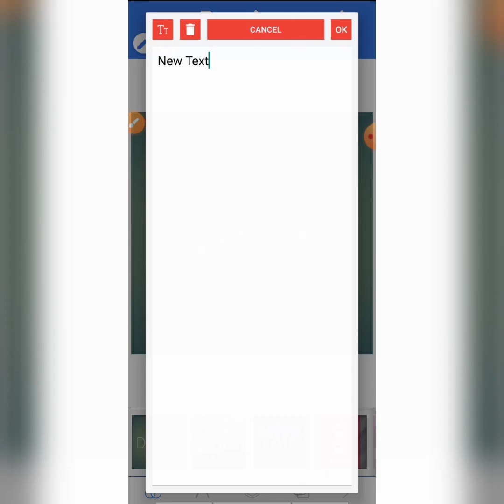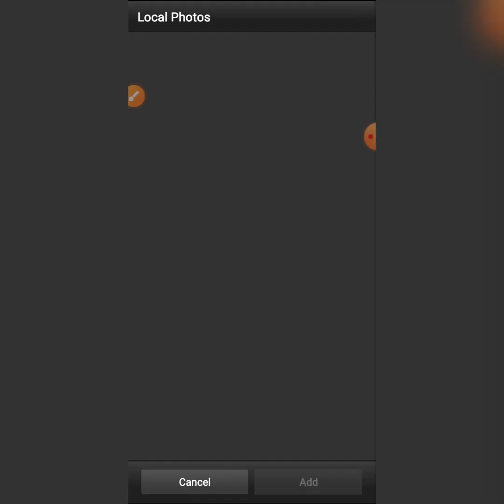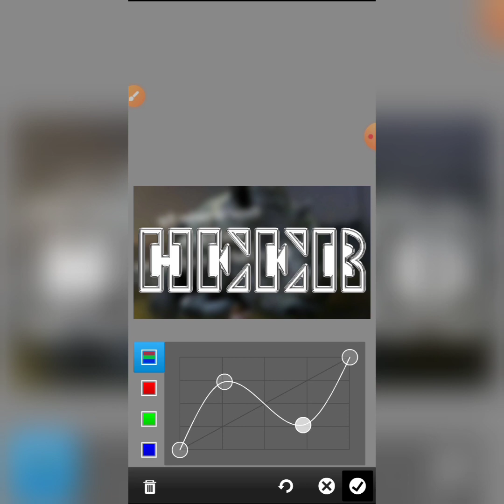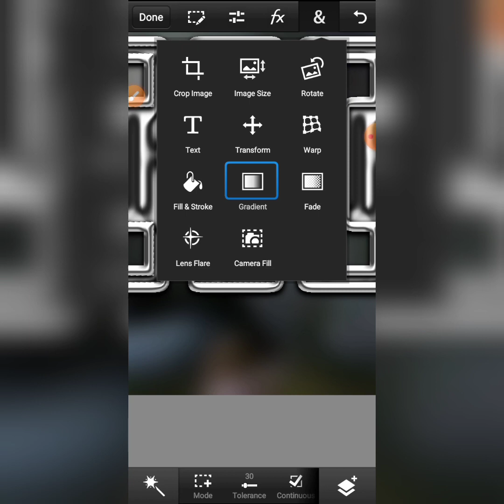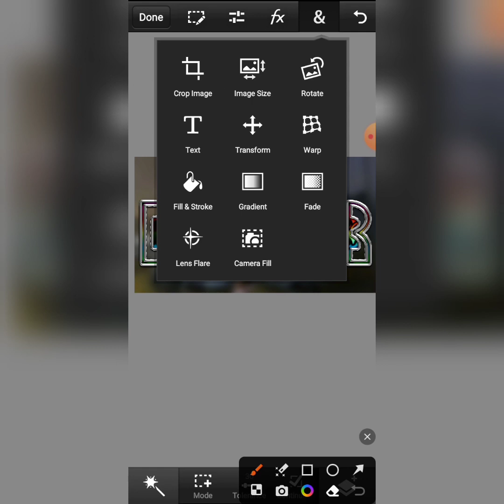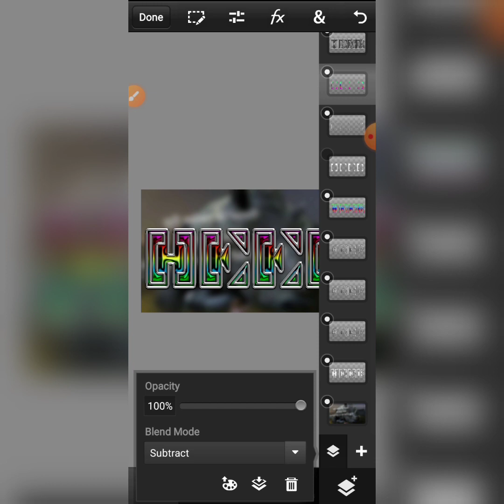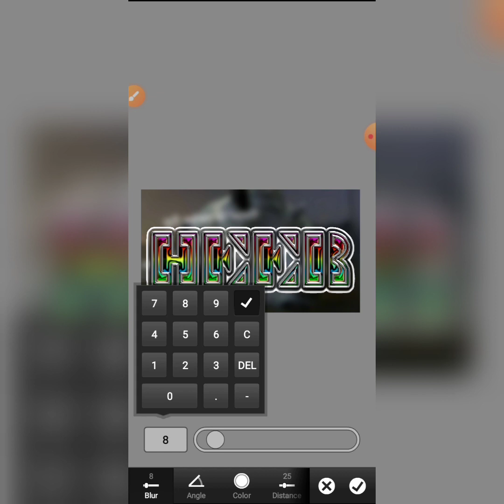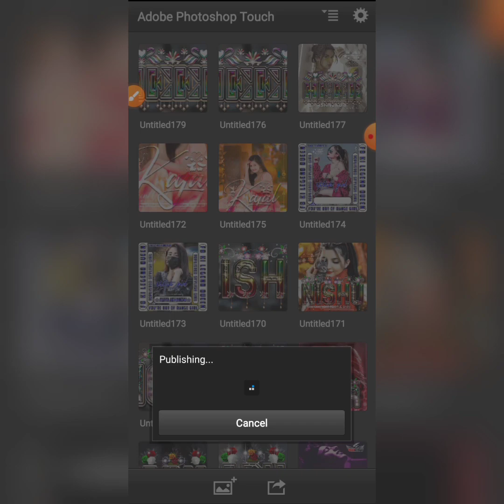new stylish glass font 2023 |glass font editing | Stylish Dp editing photoshop |ps cc photo editing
≡^ˇ^≡≡^ˇ^≡≡^ˇ^≡≡^ˇ^≡≡^ˇ^≡≡^ˇ^≡≡^ˇ^≡≡^ˇ^≡

≡^ˇ^≡≡^ˇ^≡≡^ˇ^≡≡^ˇ^≡≡^ˇ^≡≡^ˇ^≡≡^ˇ^≡≡^ˇ^≡

How to make stylish multiple colourful glass font
Stylish multiple colourful glass font dp kaise banaye
Stylish Dp editing
Stylish glass font dp editing
Stylish colourful glass font
Stylish font editing
Stylish font
Stylish glass font download
Stylish Dp editing photoshop
Stylish Dp editing app
Stylish pick editing Pixellab
Stylish pick editing Picsart
Stylish pick editing photoshop
Stylish pick editing Editing kaise Karen
Stylish name editing
Facebook stylish dp editing
Fb Dp editing
Stylish font dp editing
Fb Stylish font dp editing

≡^ˇ^≡≡^ˇ^≡≡^ˇ^≡≡^ˇ^≡≡^ˇ^≡≡^ˇ^≡≡^ˇ^≡≡^ˇ^≡

sanjuofficials_zone

≡^ˇ^≡≡^ˇ^≡≡^ˇ^≡≡^ˇ^≡≡^ˇ^≡≡^ˇ^≡≡^ˇ^≡≡^ˇ^≡

HASHTAG'S📌📌

≡^ˇ^≡≡^ˇ^≡≡^ˇ^≡≡^ˇ^≡≡^ˇ^≡≡^ˇ^≡≡^ˇ^≡≡^ˇ^≡

Apps & Png

FONT & PNG

≡^ˇ^≡≡^ˇ^≡≡^ˇ^≡≡^ˇ^≡≡^ˇ^≡≡^ˇ^≡≡^ˇ^≡≡^ˇ^≡